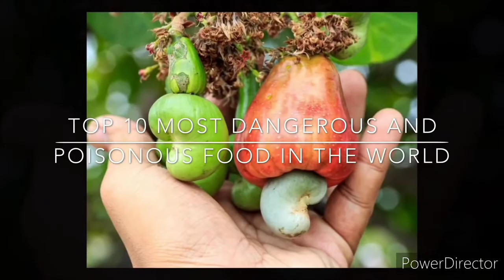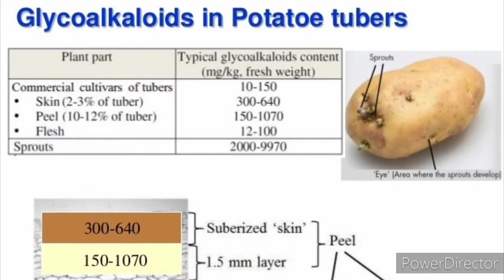top 10 dangerous and poisonus food in the world